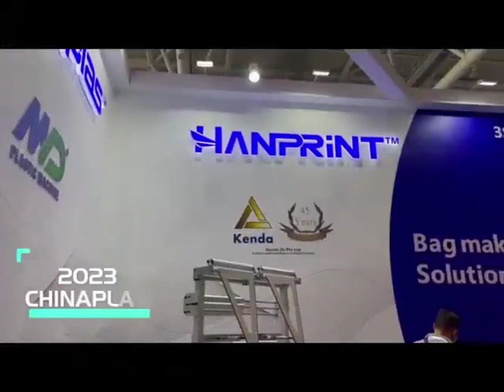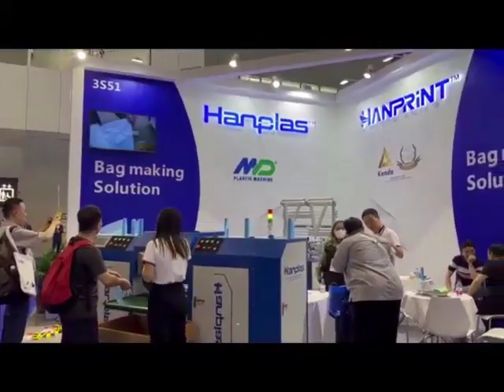2023Chinaplas—Hanplas Team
Located in Shenzhen National Exhibition & Convention Center.Welcome to Hanplas Booth 3S51.